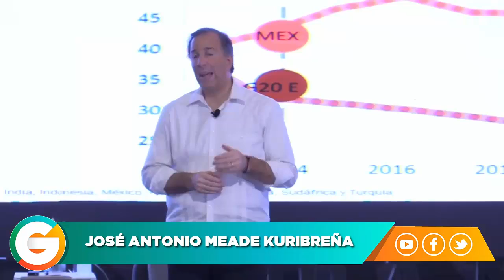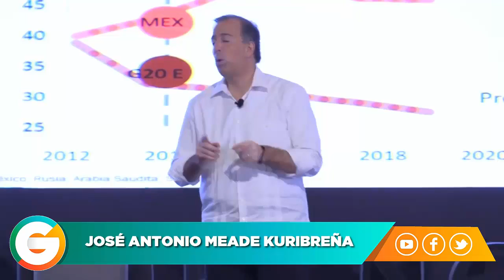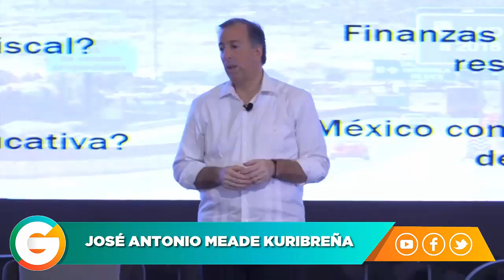Meade: Si fallo, que me metan a la cárcel